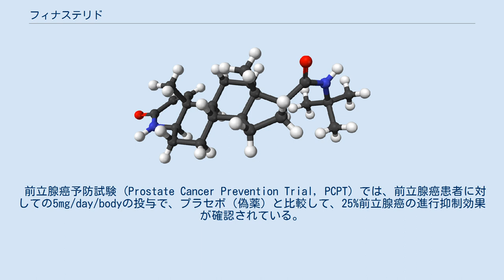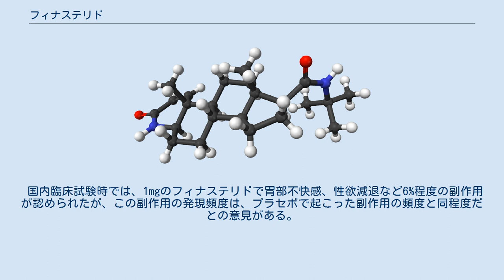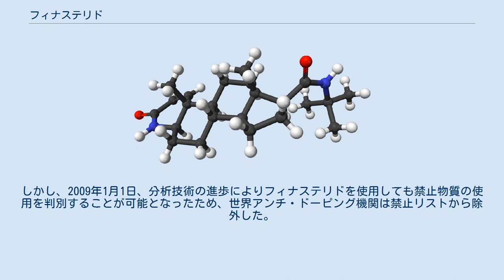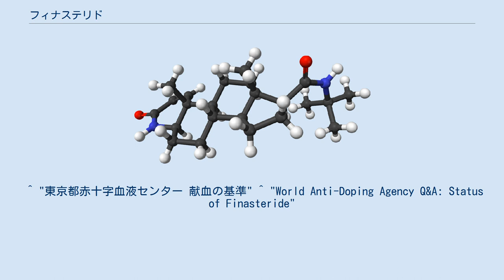フィナステリド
フィナステリド（Finasteride)は、アメリカメルク社が開発した抗アンドロゲン薬。2型5-α還元酵素を阻害して、男性ホルモンテストステロンがDHT（ジヒドロテストステロン）に転換されるのを抑制する。
高用量(5mg/day)で前立腺肥大症・前立腺癌に対して抑制的に作用する。
Proscar等の商品名で海外で販売されているが、日本では前立腺の治療薬としては未承認。
 低用量（0.2mgまたは1mg/day）で、男性型脱毛症(AGA)に対して脱毛抑制効果を認め、プロペシア（Propecia）の商品名で多くの国で発売されている。
プロペシアの日本での特許は2015年に切れており、各社から後発品が発売されている。
 1991年にフィナステリドの開発が始まり、初め1992年に米国で前立腺肥大の治療薬としてプロスカー（5mg錠）の商品名で認可された。
しかし、その後1mg用量での研究によって、男性型脱毛症において毛髪の成長が明らかになり、1997年の12月22日、FDAは低用量のフィナステリドを男性型脱毛症の治療薬として認可した。
2006年の現在では世界60か国以上で承認されている。
日本では、1年間の臨床試験を終えて、2005年の10月に厚生労働省にAGA治療薬として承認され、2005年の12月に発売となった。
なお、5-α還元酵素阻害剤としては、後により作用の強いデュタステリドが開発されている。
デュタステリドは、フィナステリドの作用しない1型5-α還元酵素も阻害する上、2型5-α還元酵素もフィナステリドの3倍強く阻害するので、より強いDHT産生阻害効果を持つ。
 前立腺癌予防試験 (Prostate Cancer Prevention Trial, PCPT) では、前立腺癌患者に対しての5mg/day/bodyの投与で、プラセボ（偽薬）と比較して、25%前立腺癌の進行抑制効果が確認されている。
ただし、フィナステリド投与下でも、前立腺癌の増大した症例については、プラセボ群の前立腺患者より癌の進行率が大きいことが見出されている。
原因については明らかになっていない。
研究者はそれらの患者の癌が特に強いものであるかについて、経過を観察している。
低用量でもこのような効果があるのかは不明である。
 作用機序 DHTは前立腺の受容体と結びつき、成長を促して肥大や癌を招くが、このDHTの生成を阻害することで、前立腺の正常な体積を維持する。
なお慢性前立腺炎には効果が薄く、デュタステリドが用いられることが多い。
 DHTによる脱毛作用を抑止するものであり、決して発毛に作用する薬ではないが、臨床試験では服用者の多くにある程度の発毛が認められる。
日本では2005年12月に万有製薬（現:MSD）から発売された。
保険適応ではなく自費治療である。
海外では既に60か国以上で承認されている。
男性型脱毛症の進行抑制としては、フィナステリドは、98%の人に3年間効果があった。
髪が増えてくる人も多く、国内の臨床試験では半年で48%、1年で58%、2年では68%、3年で78%と髪が増える人が経時的に増えていった。
また髪が増えるだけでなく、髪の質（長さ、太さ）なども改善することも分かっている。
頭頂部（頭のてっぺん）だけでなく、髪の毛の生え際などの前髪にも効果がある点も、従来の育毛剤とは異なる。
0.2mgまたは1mg錠を1日1回服用する。
なお、必要に応じて適宜増減できるが、1日1mgを上限とする。
服用時間は自由である。
服用は成人の男性に限られる。
女性、未成年は服用できない。
女性に対して実施された臨床試験では、効果がないことが確認されている。
アメリカ食品医薬品局 (FDA) が認めた男性型脱毛症（いわゆる、若ハゲ）に有効な薬は、このプロペシアとデュタステリド、ミノキシジル（商品名ロゲインなど）のみである。
なお、男性型脱毛症以外の脱毛症（円形脱毛症など）には効果はない。
 作用機序 DHTは皮脂腺の受容体と結びつき、過剰な皮脂を分泌させ、毛穴を塞いで男性型脱毛を誘発するが、このDHTの生成を阻害することで効果を発揮する。
 AGAチェック AGAチェックは血液や毛髪のDNA配列を解析することによってAGA（男性型脱毛症）のリスクとフィナステリドの効果を判定する検査であり、専門の医療機関で受けることができる。
AGAの主な原因とされているDHTは毛乳頭細胞のX染色体上にあるレセプター（男性ホルモン受容体）に作用し...